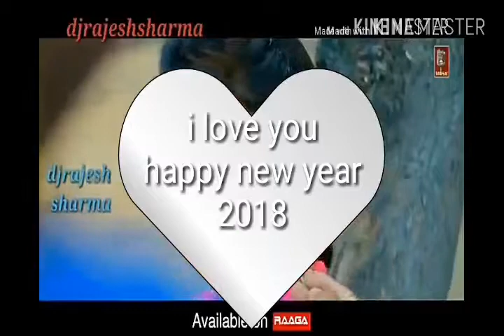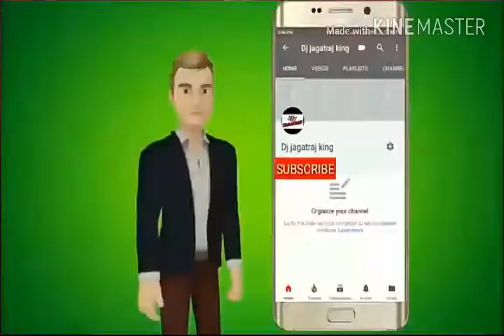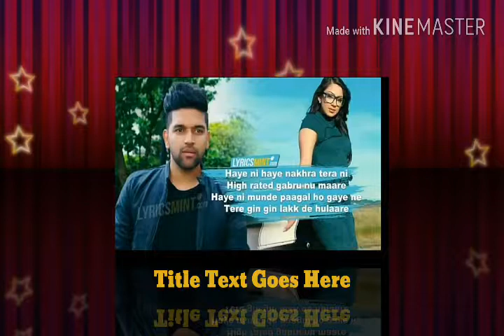December 15, 2017